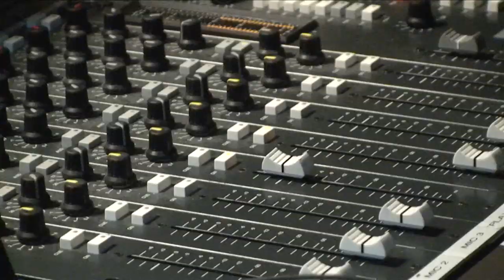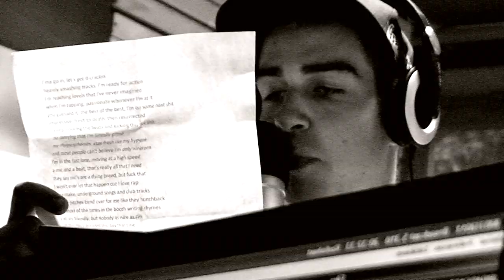krucial live @ villa bota Radio second song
Krucial live on Villa Bota Radio @ Bruges City Belgium.

mc Krucial
Dj Nsb
Dj moiek
mc Eagle I

Property of ''VERMIN VIDEO PRODUCTION ® - VVP ®